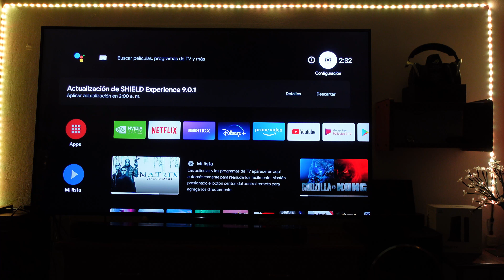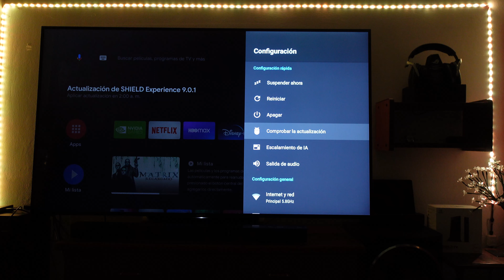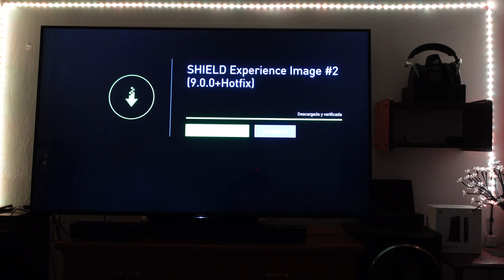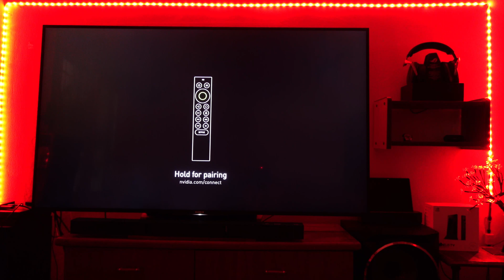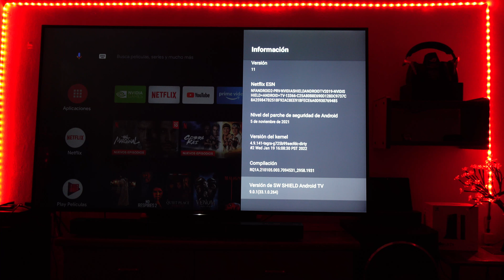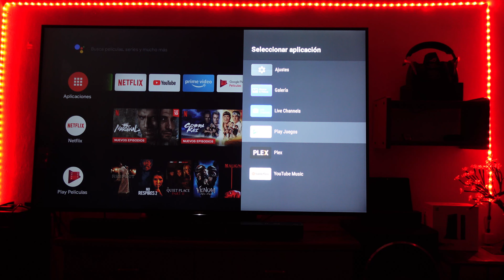Shield Experience Image 2 Android 11 Hotfix 2 Shield TV SW Version 9.0.1 (33.1.0.264) Actualización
Reseña Actualización Android 11 Hotfix 2 con soluciones a errores de la última actualización Android TV 11 para Nvidia Shield TV